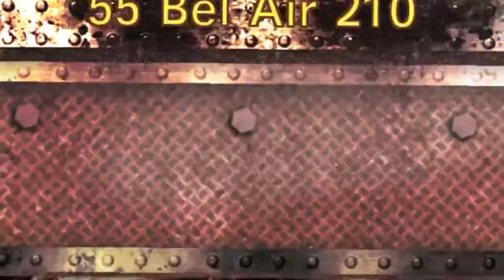1109 ATL 1955 Bel Air 210